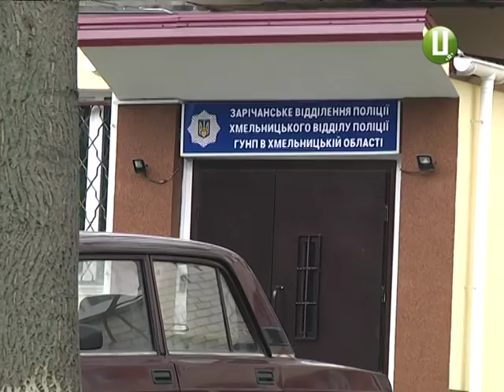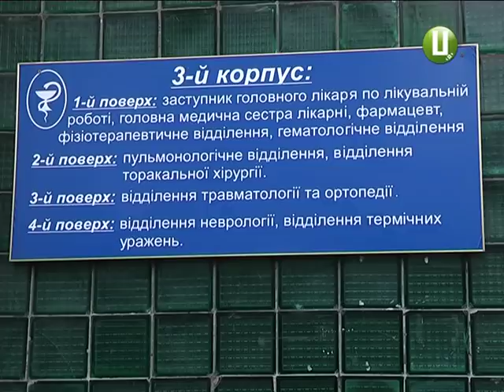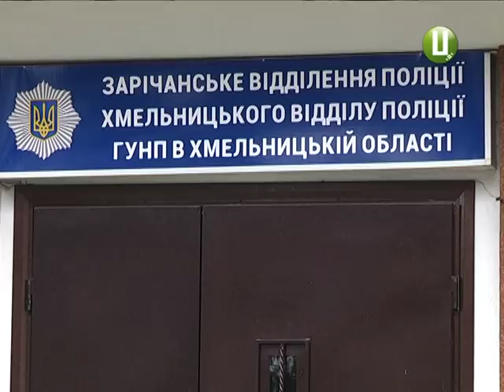Під вікнами відділення поліції у Хмельницькому побили двох 16-річних хлопців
У Хмельницькому під вікнами Зарічанського відділення поліції побили двох 16-річних хлопців. Один з них і досі в лікарні. Бійка сталася пообіді  9 грудня через, нібито, розбите неповнолітніми дзеркало вантажівки, яка везла товар в один із магазинів. Після чого на розбірки з неповнолітніми вибігли двоє працівників магазину. В хід пішли кулаки. Подробиці далі у сюжеті.